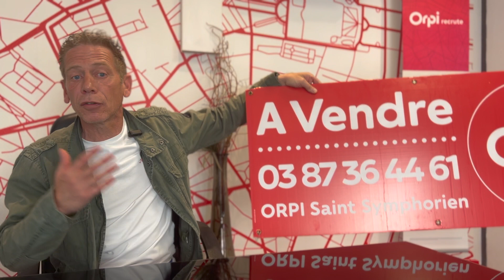RECRUTEMENT ORPI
⭕rpi Saint Symph⭕rien,
N⭕US RECRUTONS DES Agents Commerciaux, contactez le 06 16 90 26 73